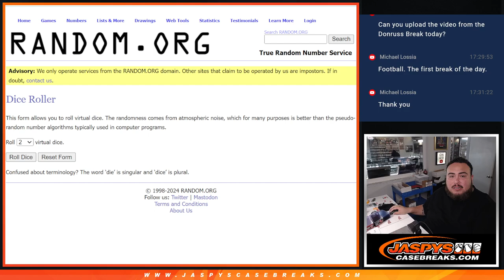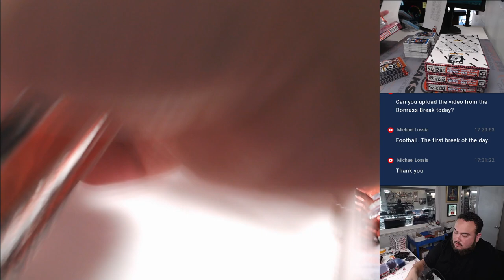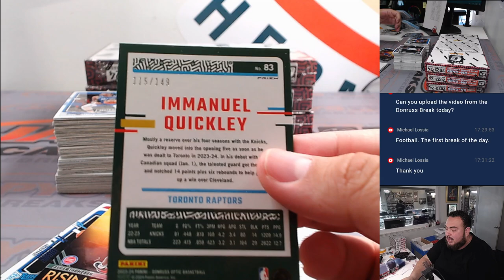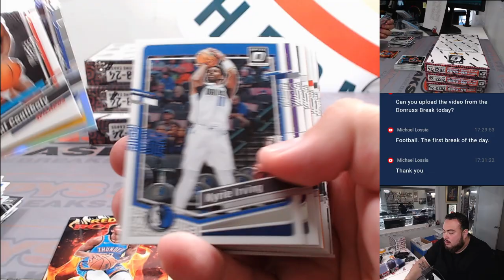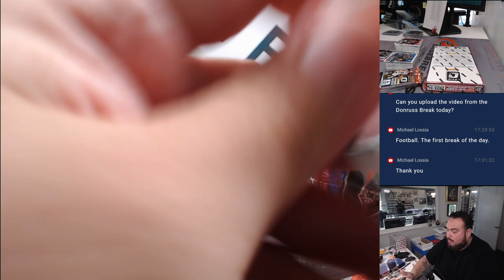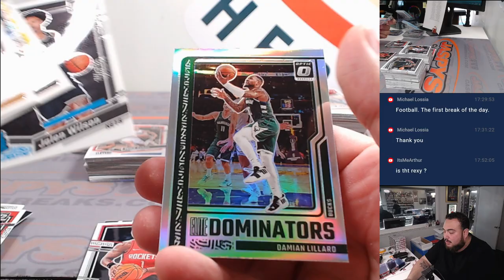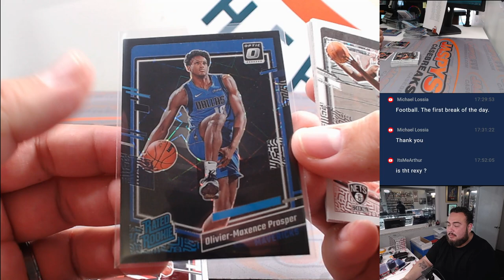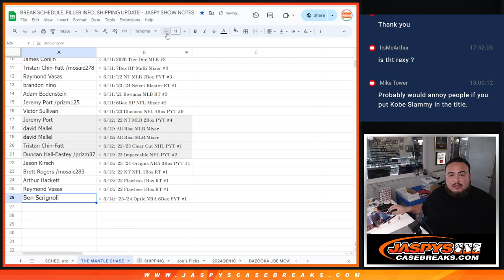F. 6/14/24 - 2023-24 Panini Donruss Optic Basketball 6-Box Hobby 1/2 Case Break #1 *PYT*